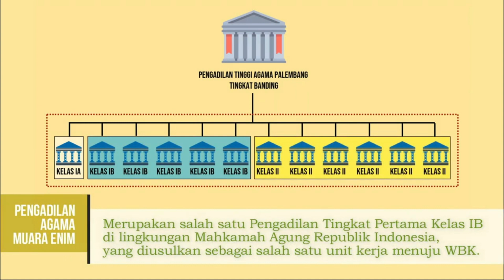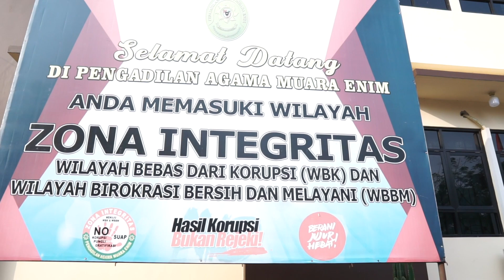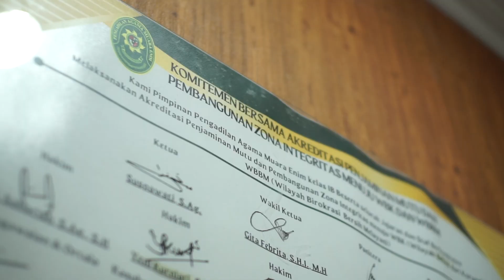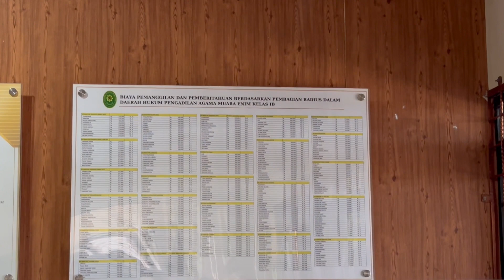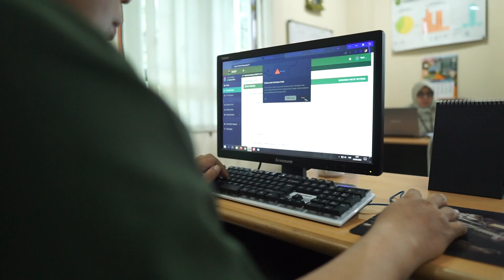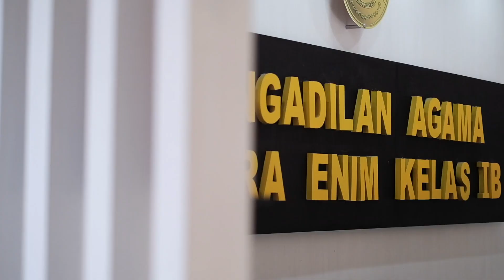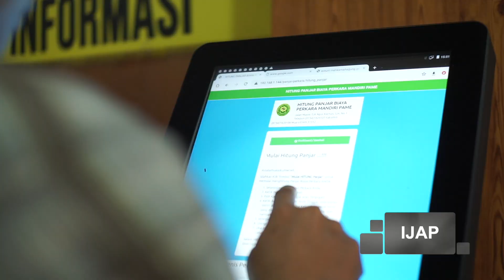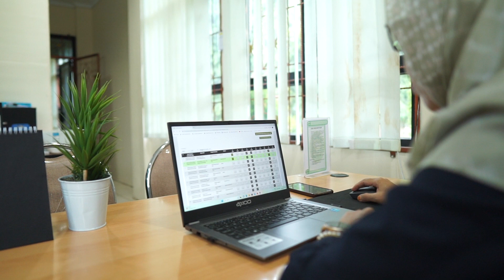VIDEO PROFILE - PEMBANGUNAN ZONA INTEGRITAS PENGADILAN AGAMA MUARA ENIM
Video Profile - Pembangunan Zona Integritas Menuju Wilayah Bebas dari Korupsi (WBK) dan Wilayah Birokrasi Bersih dan Melayani (WBBM) Pengadilan Agama Muara Enim Kelas IB.

Salam Meditasi
Melayani Dengan Bersih Tanpa Diskriminasi.